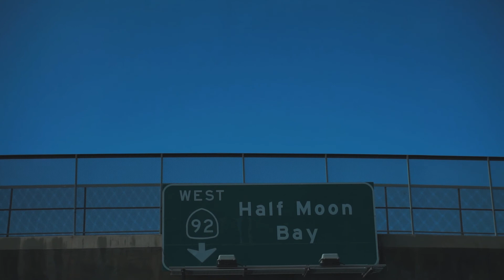Scrapbook Series #2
This is a trip of my family and I down at Half Moon Bay. This is #2 of my Scrapbook Series and so far it's going well.

Camera: Sonya6000